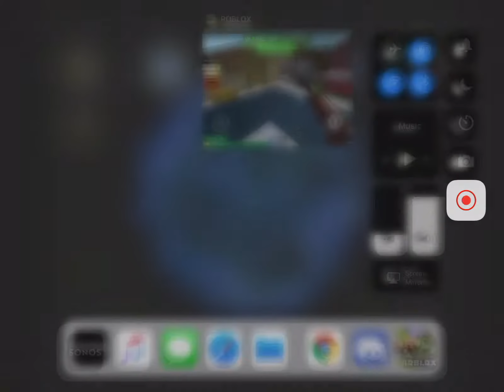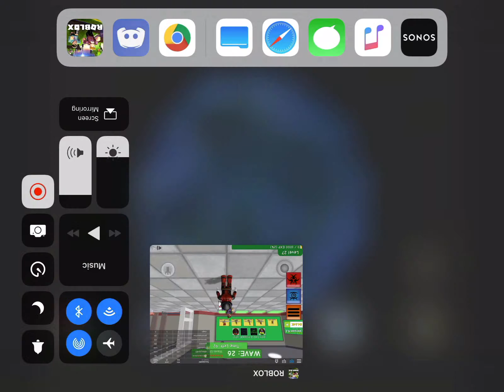Forceaxis947 plays ROBLOX: “Zombie Attack” W/ JAVON (link in description) 👇🏻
My fucking voice didn’t go in, what the heck is going on 😤